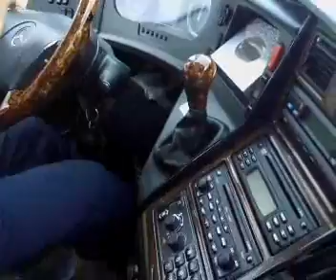Murat ve Amcası Samsun Bafra Yolundalar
Hazırlayan:Bünyamin Kaya.Murat Celebi.Ulusoy.Samsun Yolunda.Erzurum.Oltu.Camlıbel Koyu.Ulusoy.Turizm.Esenler.Ataşehir.